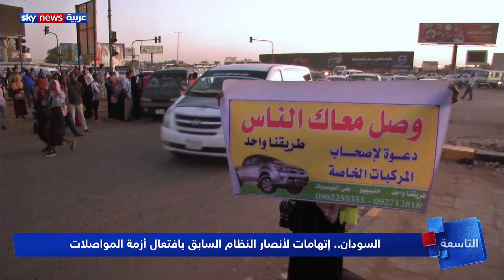أزمة خانقة في المواصلات العامة في العاصمة الخرطوم